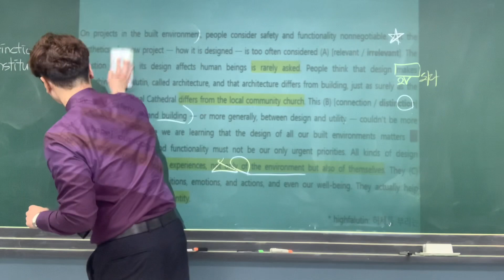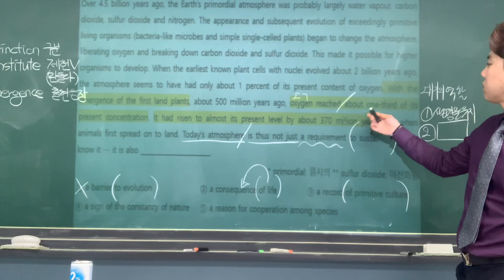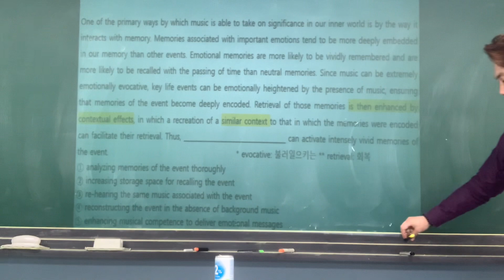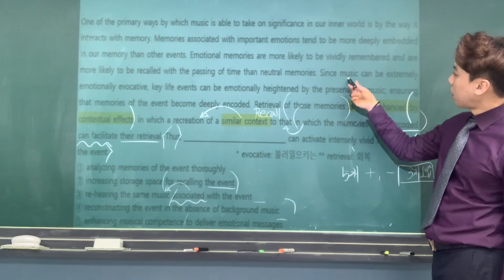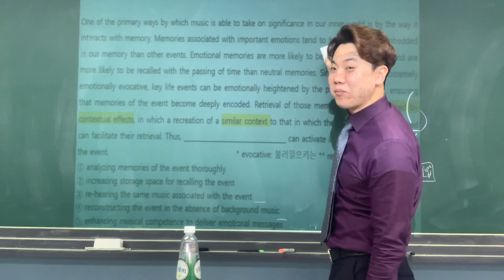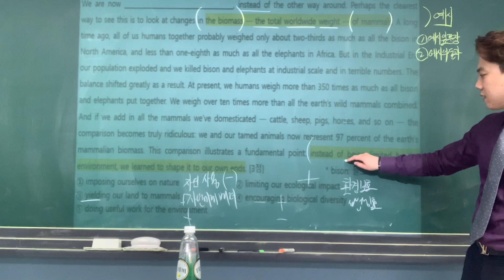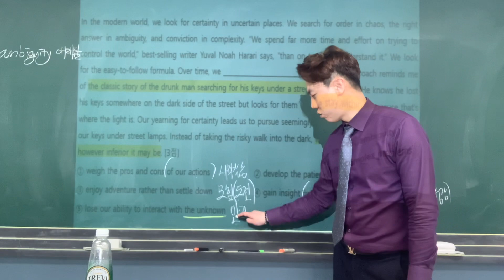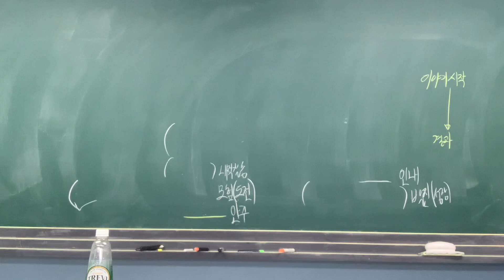3/12(금) 고2 수업영상 2